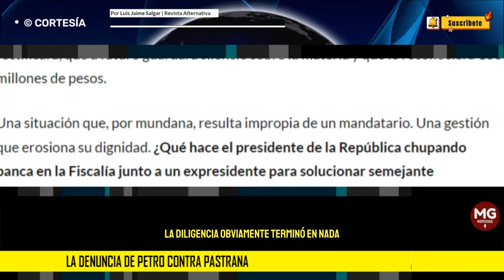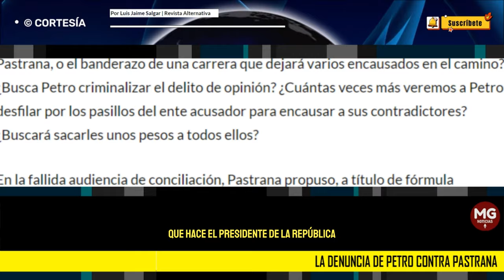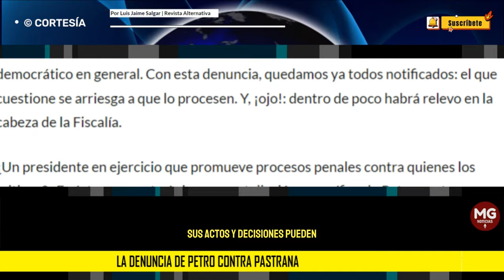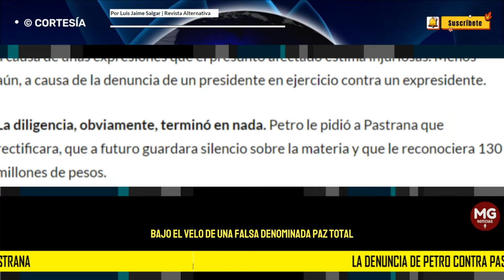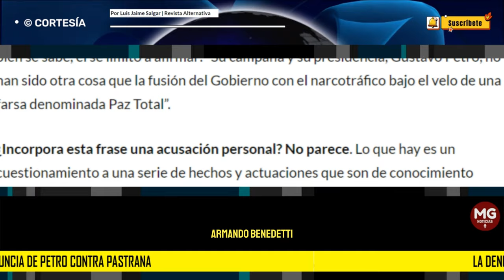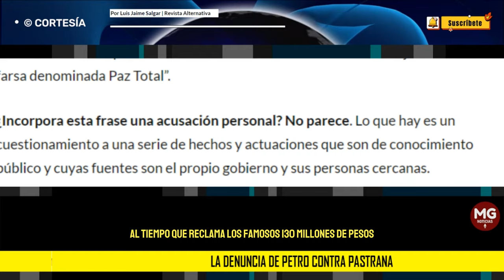LA DENUNCIA DE PETRO CONTRA PASTRANA ⛔ Por Luis Jaime Salgar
El martes de la semana pasada se llevó a cabo la audiencia de conciliación originada en la denuncia por injuria y calumnia que instauró el presidente Gustavo Petro contra el expresidente Andrés Pastrana.
columna LUIS JAIME SALGAR para REVISTA ALTERNATIVA